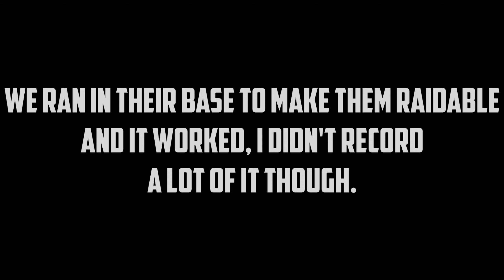(f0ny POV) quitting minecraft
I know this video sucks ass LOL, but I might public it because I want to tell everyone that I'm back from vacation.